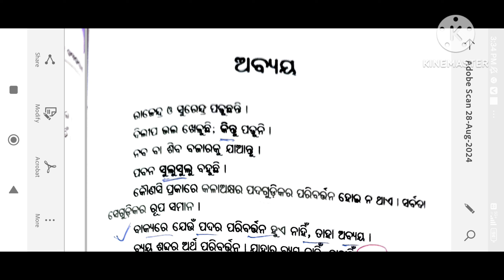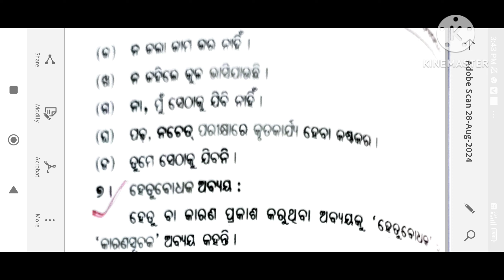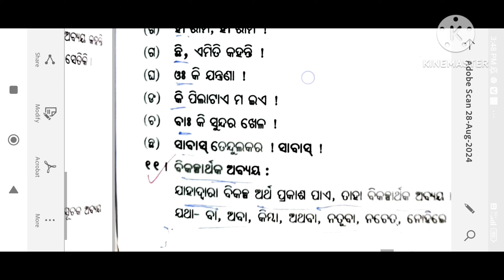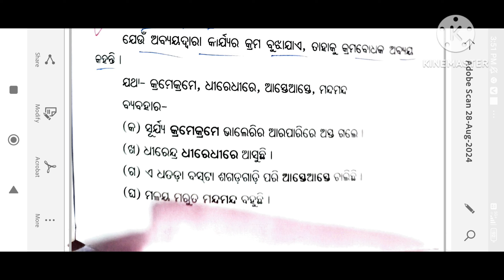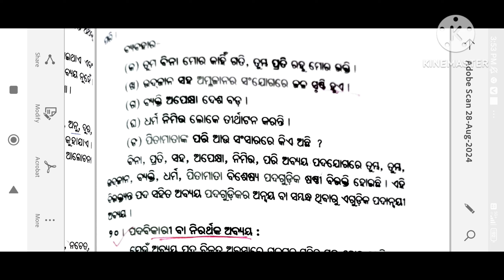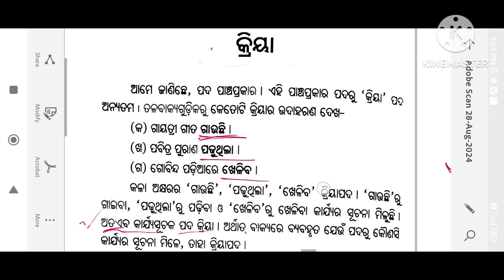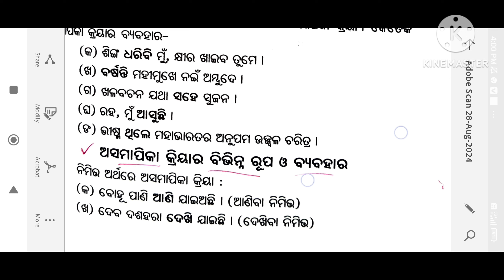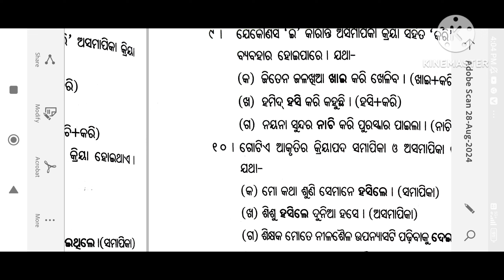ODIA PG-CC-9, ଓଡ଼ିଆ ବ୍ୟାକରଣ //ବିଶେଷ୍ୟ//,ସର୍ବନାମ, ଅବୟ,//କ୍ରିୟା,// ତଦ୍ଧିତ, ଓ କୃଦନ୍ତ// BY Damayanti 👍👍👍